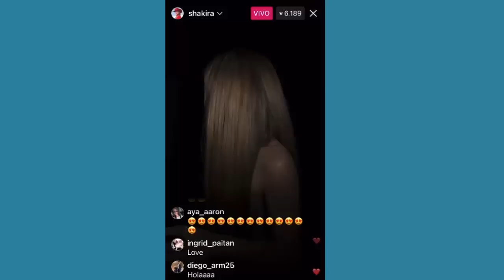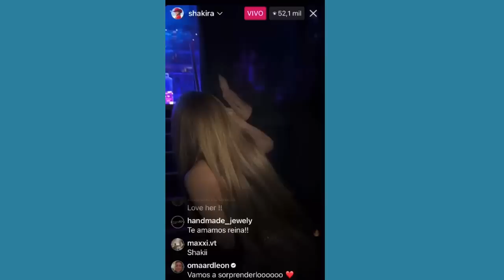shakira SE ROBO EL SHOW ASÍ SORPRENDE A carlosvives en miami